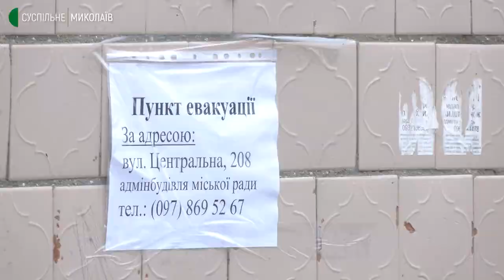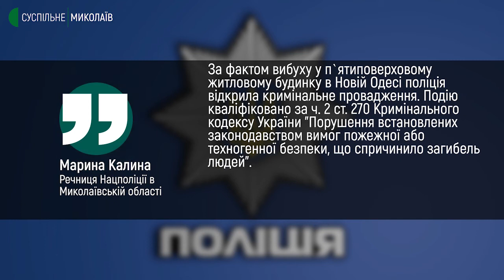Рятувальники завершили пошукові роботи на місці вибуху в будинку на Миколаївщині. Що відомо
28 листопада рятувально-пошукові роботи завершені. Врятували три людини, також рятувальники дістали із завалів тіла трьох загиблих людей.

Автор: Володимир Степанов, оператори: Юлія Філімон, Василь Філімон.